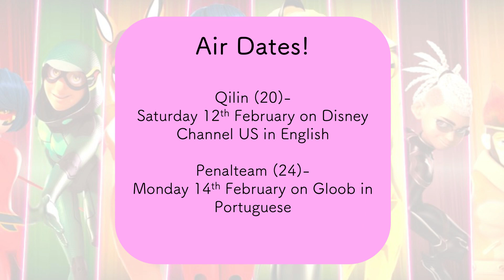NEW PENALTEAM SPOILER! ⚽️ Miraculous Ladybug Season 4 🐞